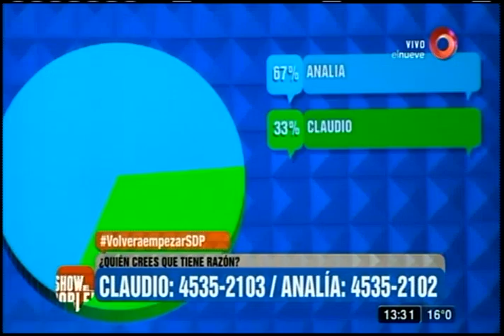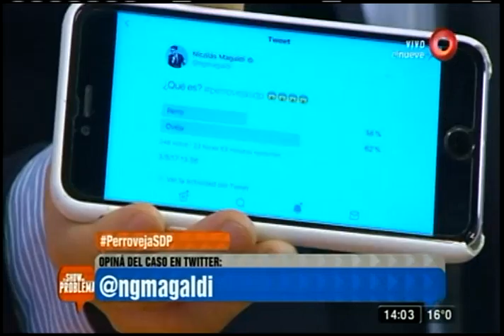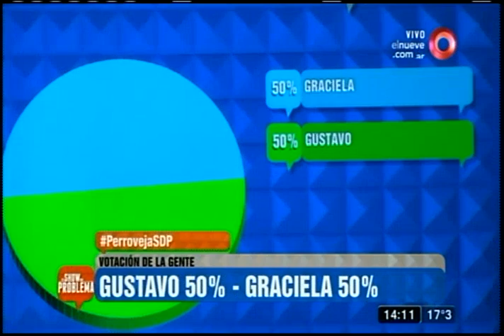El Show del Problema: Programa del 03 de Agosto 2017